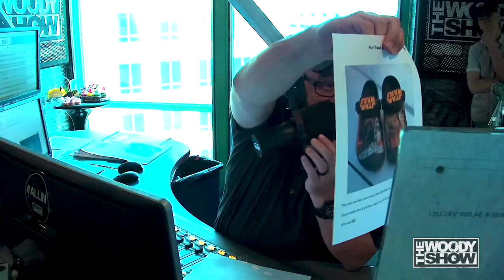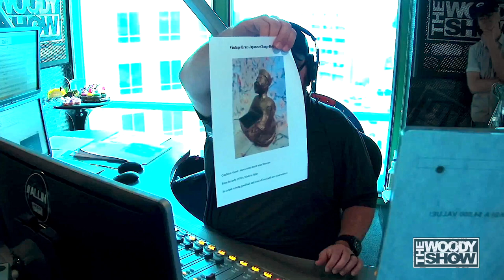CRAIGSLIST Price Is Right | Let's Buy More Chicken Eggs!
Which item should we buy this time?